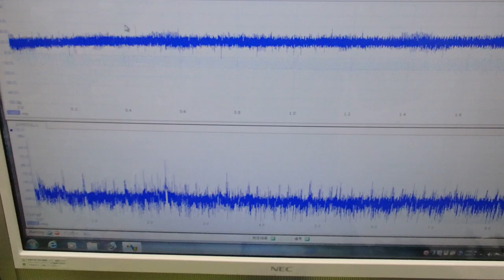メガヘルツの超音波発振制御技術 ultrasonic-labo